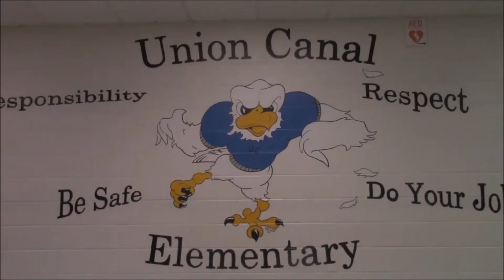November 29th, 2017